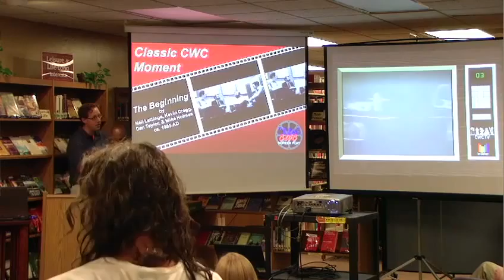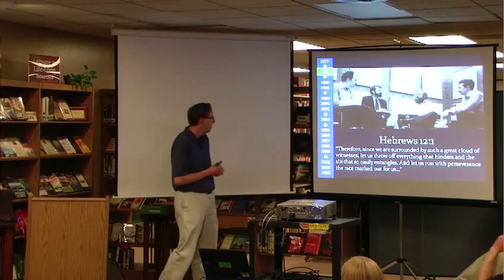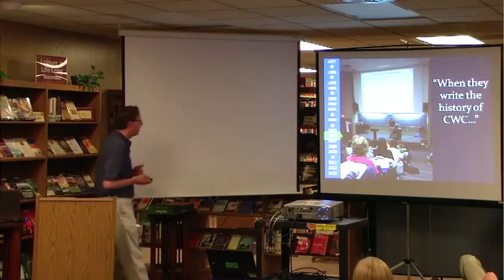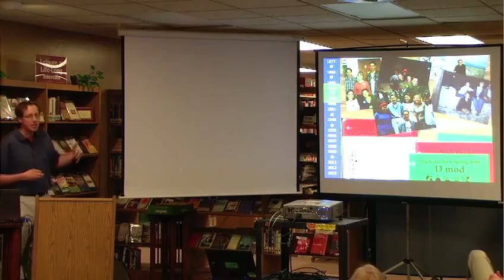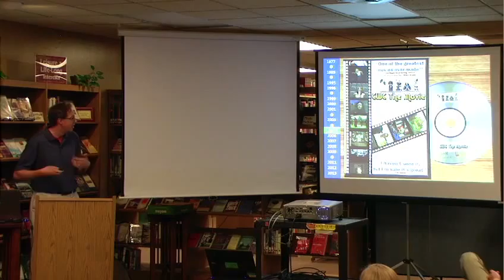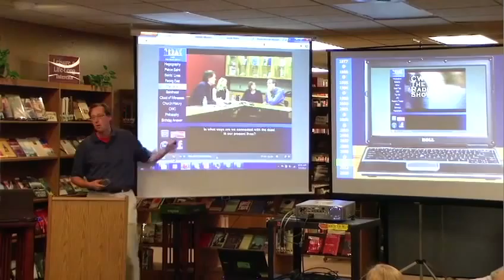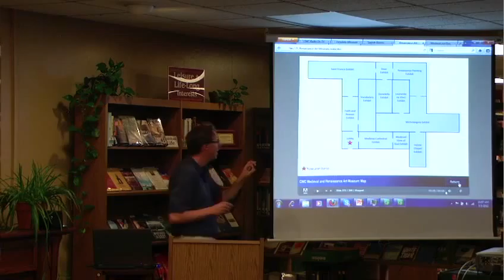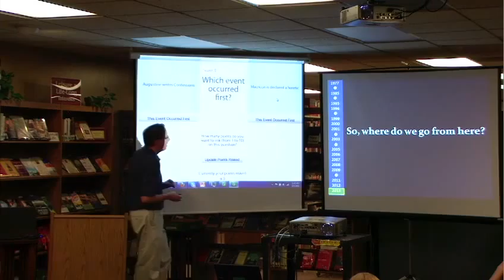You Can't Get There From Here: or How I learned to Stop Worrying and Love the Idea of On-line CWC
Sam Mulberry explores offering Christianity and Western Culture in an online environment.

Speakers: Sam Mulberry
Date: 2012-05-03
Series: Primetime Presentations; Talk about Teaching